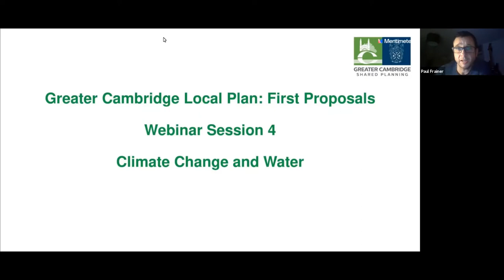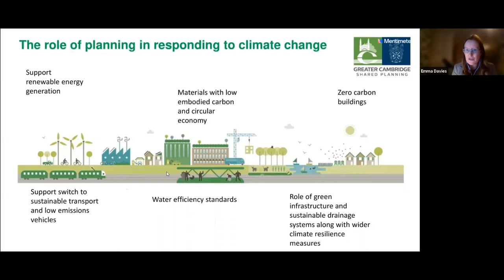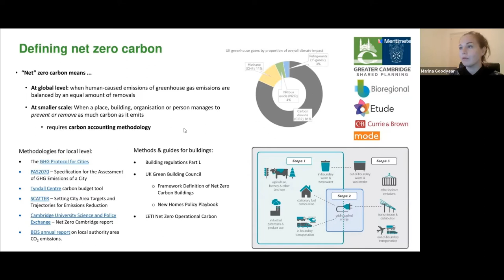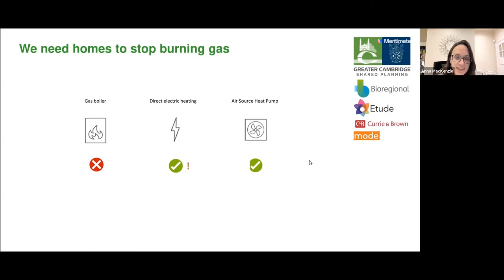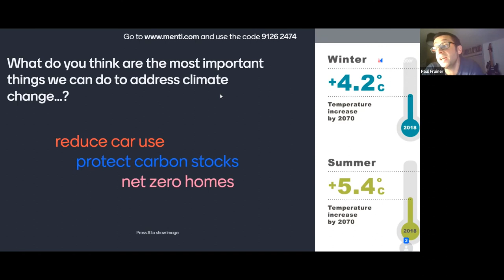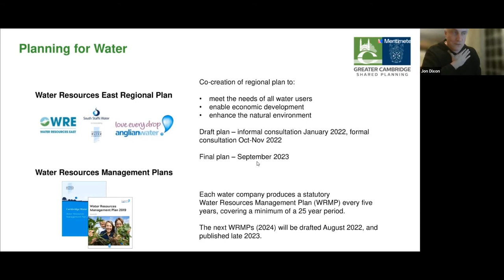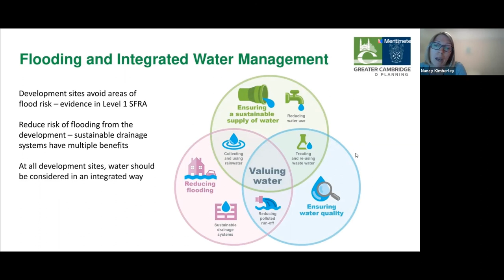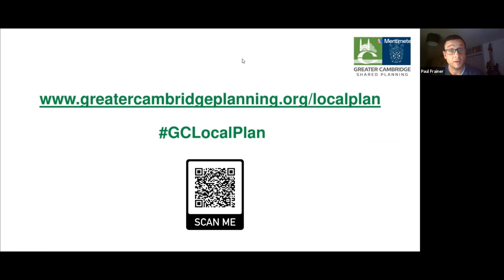Greater Cambridge Local Plan webinar on Climate Change and Water